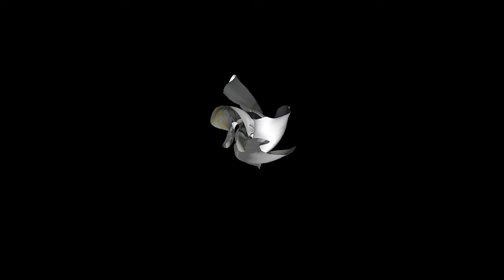Renne von hier nach dort, von dort nach drüben | PaperMario Die Legende vom Äonentor | Let's Play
Renne von hier nach dort, von dort nach drüben | PaperMario Die Legende vom Äonentor | Let's Play German, Deutsch Part 59

Willkommen zu meinem neuen Video über "Paper Mario: Die Legende vom Äonentor" auf der Nintendo Switch! In diesem Video tauchen wir tief in das Abenteuer von Mario und seinen Freunden ein, um das Geheimnis des Äonentors zu lüften. Erlebe spannende Kämpfe, knifflige Rätsel und eine fesselnde Geschichte, die dich in ihren Bann ziehen wird. Lass uns gemeinsam die magische Welt von Paper Mario erkunden!

💲 You can become a youtube member beginning at 0,99 EUR!